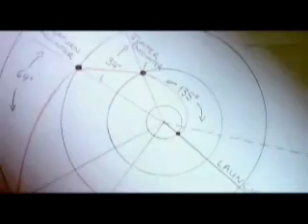Intro to Carl Sagan's Pale Blue Dot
Carl Sagan reads his introduction to his description of a Pale Blue Dot.  For more inspiring videos on this topic and/or to download a higher quality version of this video,